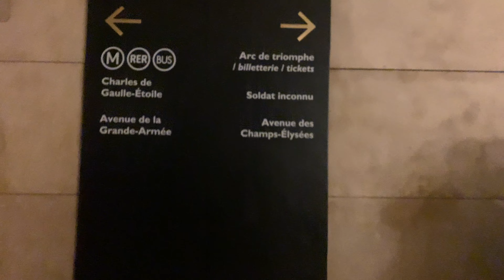Paris Day Trip With Indian Parents | @HimachaliFantasticFour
Day Trip To Paris With Indian Parents.

Finally after 1 month of their stay in Belgium, mummy papa has unlocked "The Eiffel Tower" & Paris. They Enjoyed the city vibes a lot.Even it was raining all day still the mood of the city was up( which is usual in any European City).

We also went to so called the most beautiful street in  world called "Avenue des Champs-Élysées" and "The Arc de Triomphe de l'Étoile" which is also one of the most famous monument in Paris.

We really appreciate if you can also share  your feedback in comments.